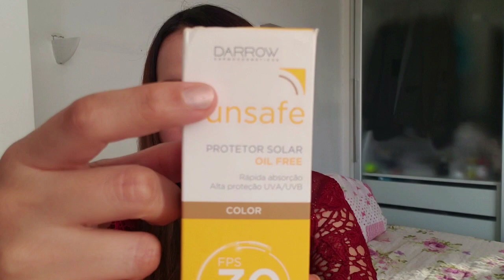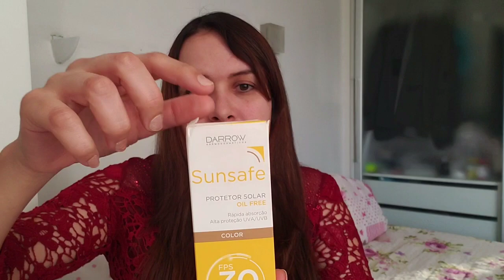Antes e Depois de Usar Protetor Solar cor de Base para Todos os Tipos de Pele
Protetor Solar com Cor qual os pontos positivos e negativos. Será que fica sequinho na pele oleosa?
Protetor solar fps 30 Sunsafe Darrow resenha
protetor oil free com cor de base  para pele brasileira se adapta em todos os tons de pele.
Protetor solar em pó Antes e Depois de Usar Protetor Solar em Pó - Protetor em Pó textura de Base Mineral